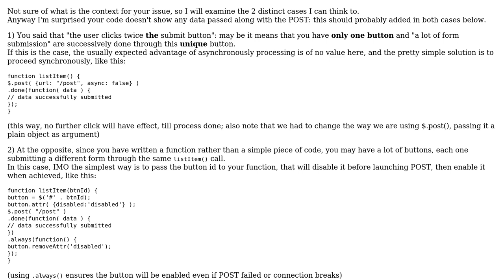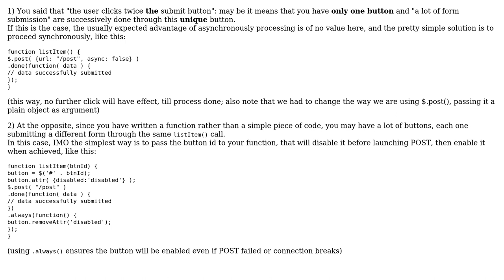Handling a double click issue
With thanks & praise to God, and with thanks to the many people who have made this project possible! | Content (except music & images) licensed under CC BY-SA | Music | Images & others | With thanks to user Robin Carlo Catacutan user cFreed user 200_success and the Stack Exchange Network Trademarks are property of their respective owners. You are responsible for your own actions.